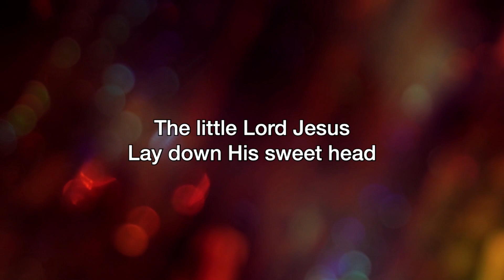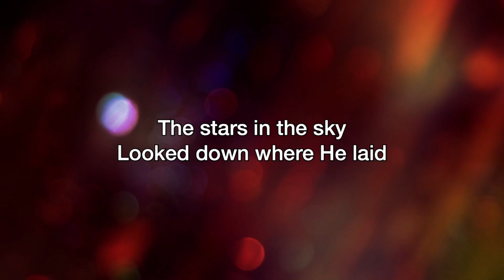Away in a Manger (Prek-1st)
Lay down his sweet head

James Ramsey Murray | John Thomas McFarland | Martin Luther